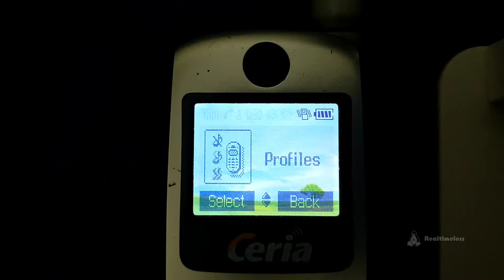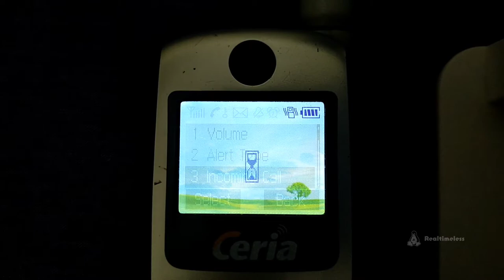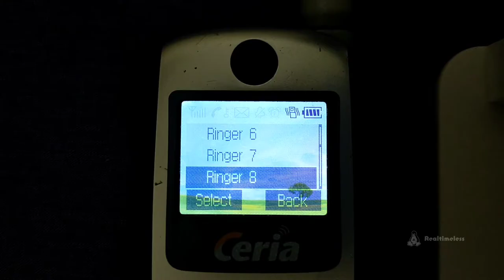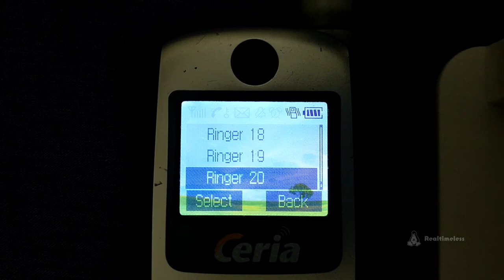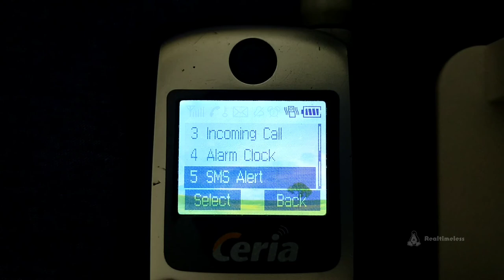Huawei C210e (Ceria SamTel) • Startup and Shutdown, Menu, Ringtones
HUAWEI C210e SPECS:
• Network: CDMA IS-95, 1x (450 MHz)
• System-on-Chip: Qualcomm MSM6000 (ARM7TDMI)
• Memory: 256KB
• Storage: 512KB NAND
• Supported Components:
   • Audio:
   - MIDI (12-poly)
   - CMX / PMD
   - Not Supported
   • BREW:
   - Not Supported
   • Additional Components:
   - Microphone
   - 20-pin Samsung/Huawei proprietary data/charging port
   - R-UIM Card Slot
• BREW Version: 2.1.2.5
• CMX Version: 2.0

WARNING:
• Please don't post an explicit link or text in the comments section.
• Please don't make drama in the comments section.
• Bot comments are not allowed, only humans or phone collectors can comment this.
• Channel Hatebases (e.g. UTTP, ABUC) are not allowed in the comments section.
• Please do not dox anything in the comments below.